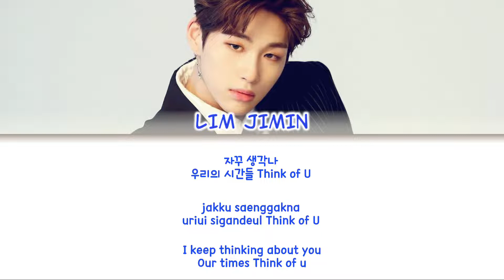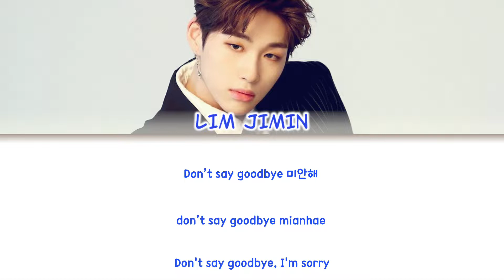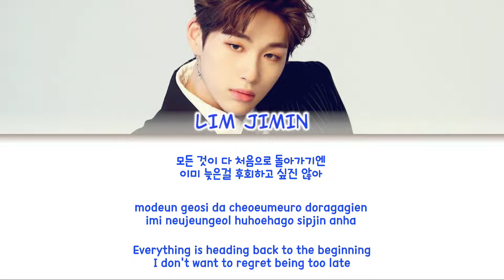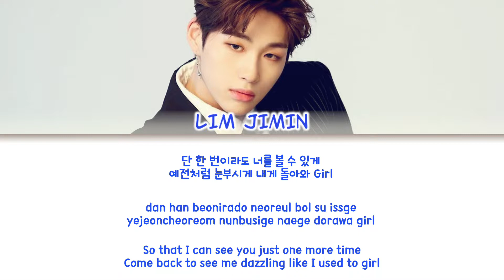LIM JIMIN (임지민) - Stay (곁에 있어줘) Color Coded Lyrics (han/rom/eng)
reuploaded because i accidentaly made the previous video yellow and it was bothering me lol
artist: LIM JIMIN (임지민)
album: Youth
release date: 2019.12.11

fonts used:
title: Autumn in November
members names: Clementine
lyrics: 210Hayanbunpil